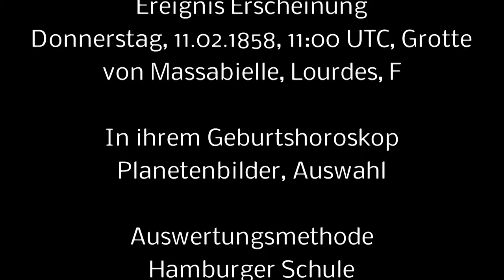Heilige Bernadette Soubirous